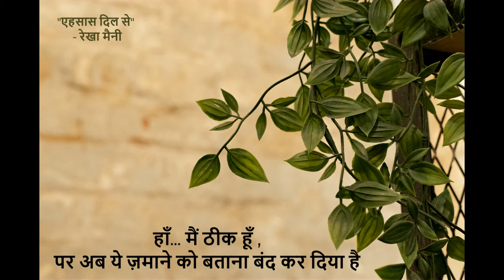ज़माना मेरा हाल यूँ पूछता है जैसे ... Ehsaas Dil Se" | Kavita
Hello Viewers
Hope you all are doing fit and fine.

Here I present my Fourth poetry " ज़माना मेरा हाल यूँ पूछता है जैसे .." from my diary "Ehsaas Dil se".

I would request you to show your love and support for my new creation (poetry) which will eventually motivate me to create even better content in the future.
I am not a writer or a poet, this is just my feelings in different phases of my life.